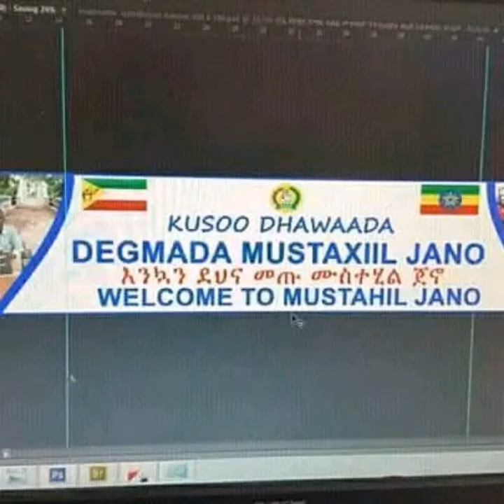FARMAAJO II GEEYA 24 August 2022